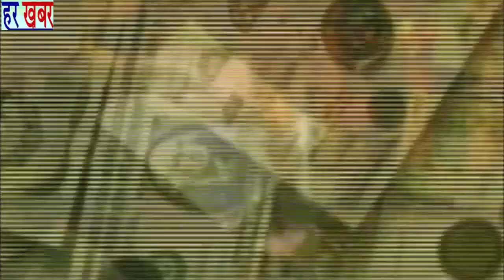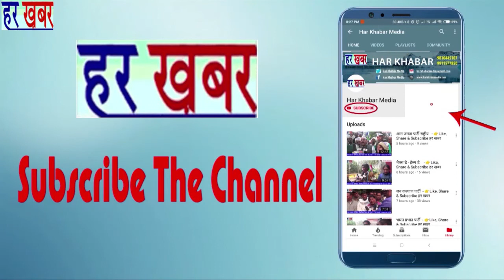राम मन्दिर भूमि पूजन , हर गोबिन्द अरोड़ा 👉Like, Share & Subscribeहर खबर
हर गोबिन्द अरोड़ा पूर्व संयोजक बजरंग दल की देशवासियों से अपील 5 अगस्त को रामजन्म भूमि पूजन के अवसर पर घरों में दिया या लाइट के माद्यम से उजाला करें और आंदोलन में त्याग और बलिदान करने वालों को भी याद करें।👉Like, Share & Subscribeहर खबर